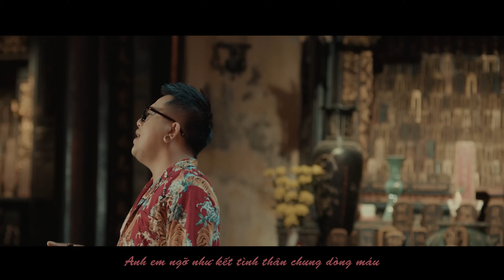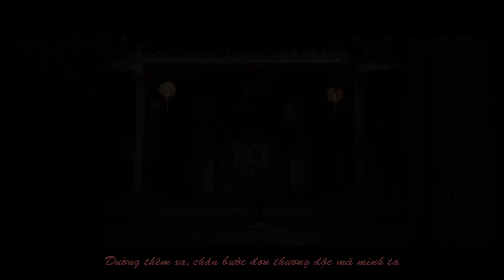A TÔ - ĐƠN THƯƠNG ĐỘC MÃ (Acoustic Music - Yêu Lầm) | Album "TÔ TỰ SỰ"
***Đơn Thương Độc Mã là bài hát được nhạc sĩ Nguyên Chấn Phong viết lại lời từ bài hát nhạc hoa lời việt Yêu Lầm, cũng là một trong những bài hát nằm trong Album "TÔ TỰ SỰ" mà Tô đã ấp ủ từ lâu. Rất mong được các bạn đón nhận, xin cảm ơn!
***ĐƠN THƯƠNG ĐỘC MÃ (Acoustic Music - Yêu Lầm) | Album "TÔ TỰ SỰ"
Nhạc hoa lời việt ::: Nguyên Chấn Phong
Hòa âm ::: Huỳnh Hiền Studio
Thu âm ::: NRC Media Group
Ekip quay hình siêu dể thương ATô House
Album "TÔ TỰ SỰ" được Tô thực hiện trong khoảng thời gian lockdown dịch covid vừa qua, bao gồm 7 bài hát nhạc hoa lời việt mang giai điệu Acoustic, nói về tình nghĩa anh em trong xã hội. Trong những lúc khó khăn nhất, Tô đã kịp chiêm nghiệm về cuộc sống này, với những gì đã trải qua, Tô muốn đúc kết lại cả một hành trình dài mà mình đã từng "hỉ nộ ái ố" với những người bạn, những người anh em của mình. Năm 18 tuổi, Tô được biết đến và ấn tượng với câu nói "Tứ Hải Giai Huynh Đệ" và cho đến bây giờ câu từ ấy vẫn nằm như in trong đầu Tô mỗi ngày. Tô muốn gửi lời cảm ơn thân thương nhất đến những người bạn, những người anh em huynh đệ của mình, nếu không có mọi người thì cuộc sống của Tô sẽ không có nhiều màu sắc, gia vị ❤️
Bài hát đầu tiên sẽ được phát hành vào lúc 11 giờ 11 phút, ngày 11 tháng 11 năm 2022 trên kênh 🥰 và sẽ ra đều đặn mỗi tuần một Mv. Rất vui khi được các bạn đón nhận, xin cảm ơn ❤️
Ngân hàng: MB BANK
Chi nhánh: Q10
Chủ TK: TO CONG TUAN
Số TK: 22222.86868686